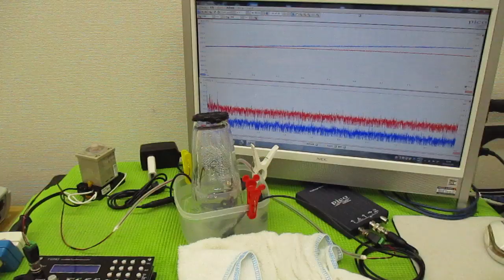メガヘルツの超音波発振制御プローブを利用した実験動画 ultrasonic-labo